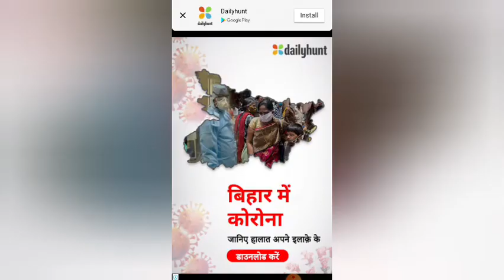Ludo king online playing । ludo king trick । how to play ludo king ।ऐसे खेलें लूडो हमेशा जितोगे।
Ludo king online playing

How to play ludo